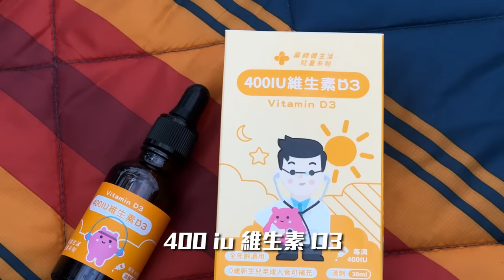初次體驗草皮，全家午後野餐｜在草地釋放野性靈魂｜中秋節快樂！｜兔女狼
第一次帶恭禧出門去野餐，看到他有辦法自己找事情玩、在草地上不停地爬行，提醒了我們除了帶他出門走走之外，也要時時補充他所需要的營養，藥師健生活的維生素D3一滴就有400IU，省時省力外CP值又高。另外新推出的兒童小魚球，可以幫助寶寶提升學習力跟關注力，重點是橘子口味完全沒有腥味，大人小孩接受度都很高！

400IU維生素D3
- 瑞士的天然羊毛脂
- 一滴0.7元、高達400IU
- 水素替代維生素E，更適合新生兒
- 無色無味無添加

兒童小魚球
- 100%阿拉斯加鱈魚萃取，魚油來源
- 專為兒童設計、橘子口味、無腥味
- 幫助學習力跟專注力